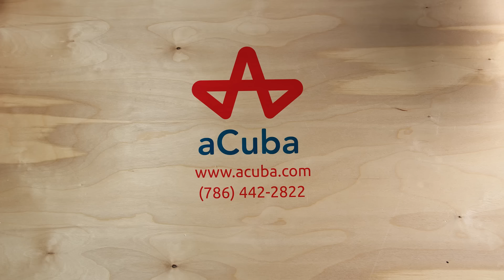La recarga más barata con aCuba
🇨🇺 ¡Mira quién salió! 🌷 La Recarga Florida:

Por $17.79 🌸👉 Reciben 500 CUP, 100 min + 80 SMS + 30 GB + Internet Ilimitado

Por $24.90 🌺👉 Reciben 3500 CUP + 40 GB + Internet Ilimitado

Con la Recarga más barata aCuba 🤩

5 (2:30 pm) - 30 de abril

Las recargas realizadas del 5 de abril (2:30 pm) al 6 de abril serán recibidas en Cuba a partir del 7 de abril de 2023.